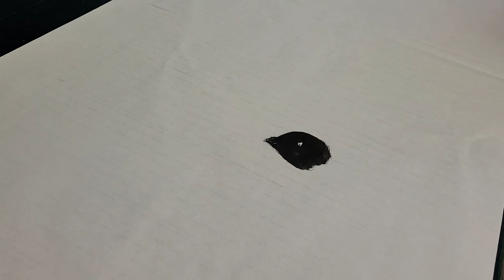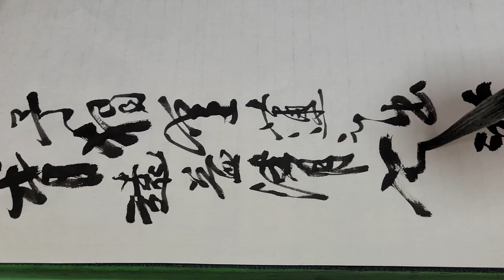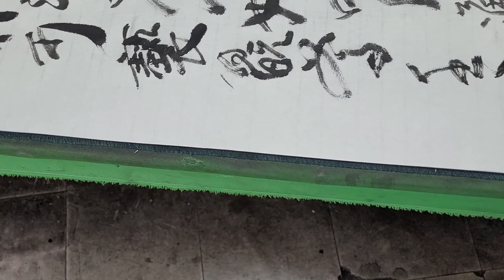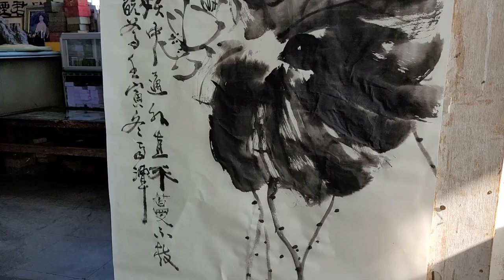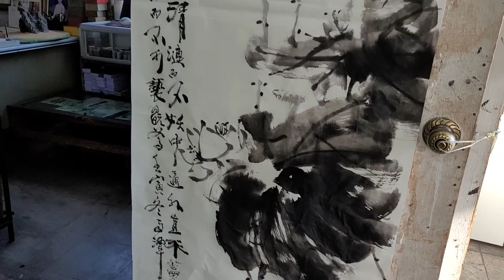[문인화 연꽃]'우담 오동수' 속세에 물들지 않는 군자의 꽃 잔잔한 물결 위 아름다움을 말하다.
안녕하세요 55년간 서예의길을 걸어온 '우담 오동수' 입니다.
유튜브를 시작한 계기는 한 평생 서예만 해온 제 작은 개인전시회 같은 공간을 만들고
그리고 남기고 싶은 마음에 시작했습니다.
앞으로도 많은 대작으로 찾아뵙겠습니다. 감사합니다!

1
박세임 - 설화

2
진유석 - 연모지정